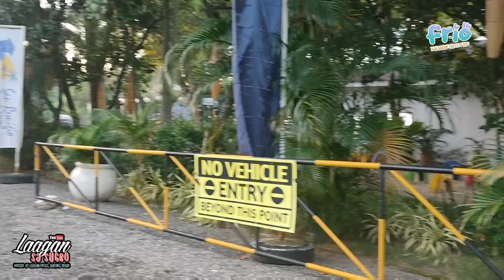San Remigio Beach Club, Cebu with FRio